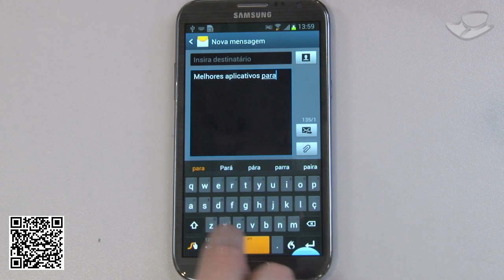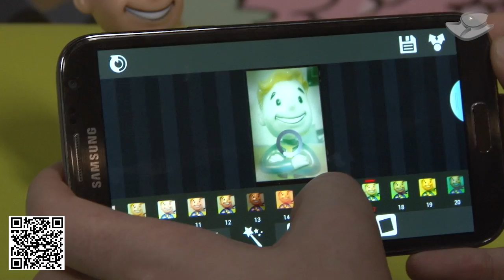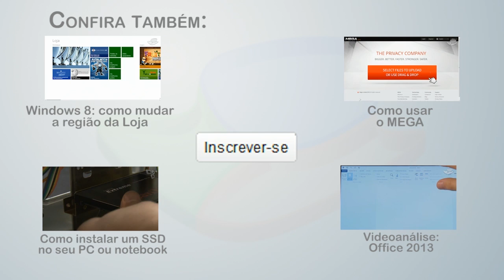Melhores aplicativos de Android (26/04/2013) - Baixaki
Mais uma vez, o Tecmundo traz para vocês os melhores aplicativos para seu Android.
Nossa seleção traz algumas dicas com o que rolou de mais interessante ao longo da última semana na redação do Baixaki.